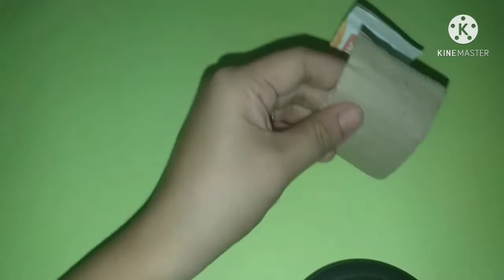Easy Diy Souvenir idea || made of cardboard and jute rope || wedding Souvenir || birthday souvenir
Hi!! everyone!
  today i made this easy diy souvenir idea..made of cardboard and jute rope..perfect for buissiness..wedding souvenir,birthday souvenir...Giveaways..

Materials needed:
 cardboard box
 jute rope
 candle glue
 pencil
 scissor
 cutter
 ruller
 ribbon
 artificial flower/leaves
 beads
 bondpaper
 color paper